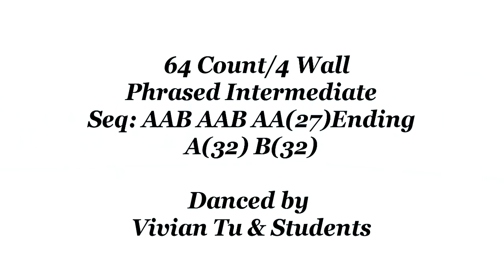Choke - Line Dance (Dance & Teach)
Choke - Line Dance
Choke
Count: 64
Wall: 4
Level: Phrased Intermediate
Choreographer: Rhoda Lai - June 2023